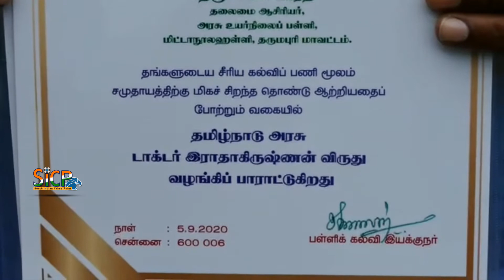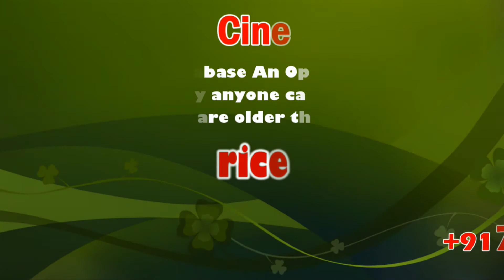Dharmapuri District Collector, S. Malarvizhi presents Dr. Radhakrishnan award to 9 teachers | Sicp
Dharmapuri District Collector, S. Malarvizhi I.A.S., presents Dr. Radhakrishnan award to 9 teachers | Sicp

தருமபுரி மாவட்டத்தில் நல்லாசிரியர் விருதிற்கு தேர்வு செய்யப்பட்ட 9 ஆசிரியர்களுக்கு தமிழ்நாடு அரசின் நல்லாசிரியர் விருதினை மாவட்ட ஆட்சியர்  எஸ்.மலர்விழி வழங்கினார்.

This News Covered From Dharmapuri District Reporter (Tamil) From South Indian Crime Point Weekly.